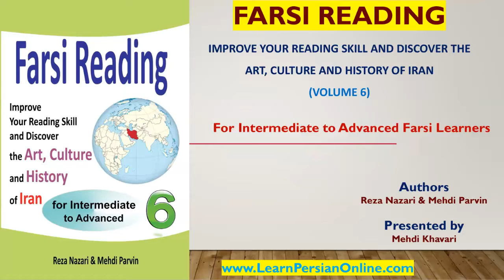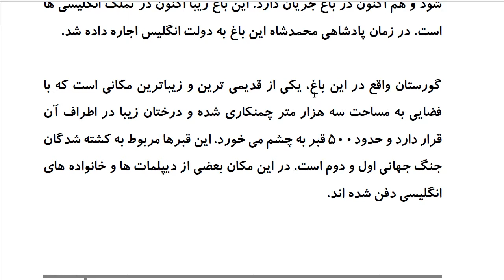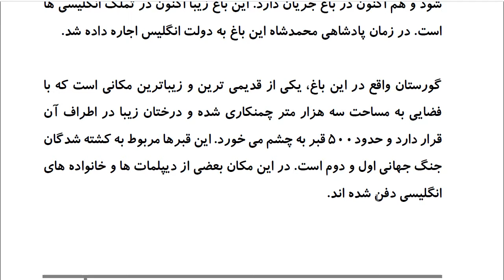Farsi Reading: For Intermediate to Advanced Farsi Learners: Book 6- Lesson 1